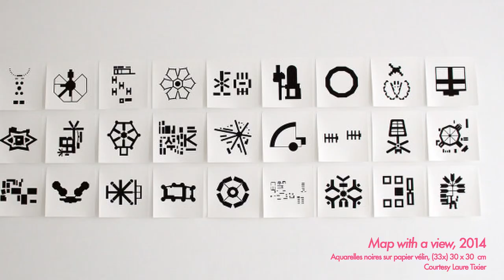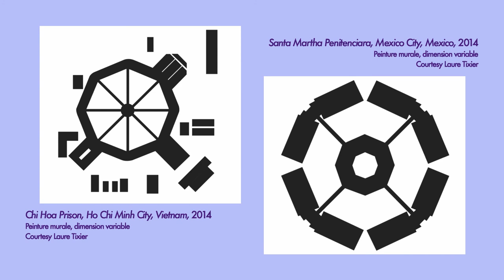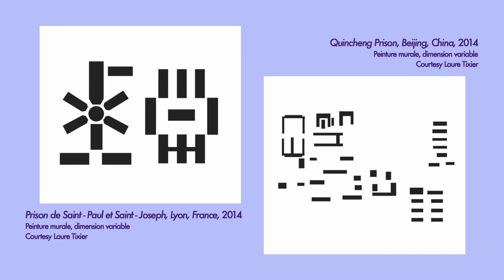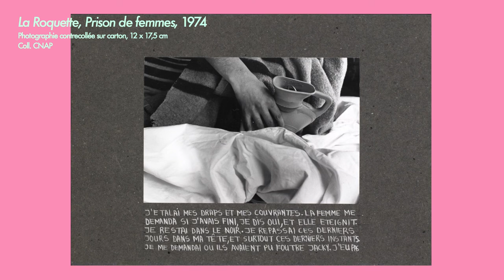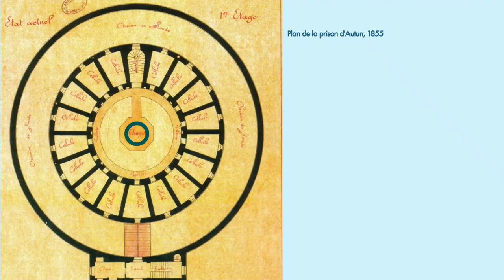ART & PRISON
Le cinéma, la musique, la littérature ne sont pas les seuls à s'intéresser régulièrement au monde de la prison : l'art contemporain a aussi son mot à dire !
De la collection de plans de prison de Laure Tixier à l'installation panoptique du collectif United Visual Artists, en passant par l'enquête quasi sociologique de Nil Yalter, Nicole Croiset et Judy Blum, petit tour des visions artistiques de l'architecture carcérale.

LES ARTISTES :
° Laure TIXIER

BIBLIOGRAPHIE
ARTIERES Philippe et al, Une artiste engagée : variations sur Nil Yalter, Paris, a.p.r.e.s. éditions / CNAP, 2016
DELARUE Jean-Marie, Rapport annuel du Contrôleur général des lieux de privation de liberté, 2009
EKEUS Henrik, Elucidating Novelty and Delight -United Visual Artists and La Gaîté Lyrique, 2010
FOUCAULT Michel, Surveiller et punir - Naissance de la prison, Paris, Gallimard, 1975
JOHANNES Franck, « Vidéosurveillance en prison : le contrôleur est sceptique », Le Monde, 2010
SALLE Grégory, « De la prison dans la ville à la prison-ville. Métamorphoses et contradictions d'une assimilation », Politix, 2012/1 (n° 97), p. 75-98
Vraiment, féminisme et art, catalogue d'exposition, Le magasin, Grenoble, 1997

SOURCES VIDÉOS
Évasion de Jacques Mesrine - JT TFI 8 mai 1978 - INA Archives
Évasion de Michel Vaujour - JT 26 mai 1986 - INA Archives
Les surveillants de la maison d'arrêt de Niort se joignent au mouvement - JT France 3 Nouvelle-Aquitaine 23 janvier 2018 - France 3 Nouvelle-Aquitaine